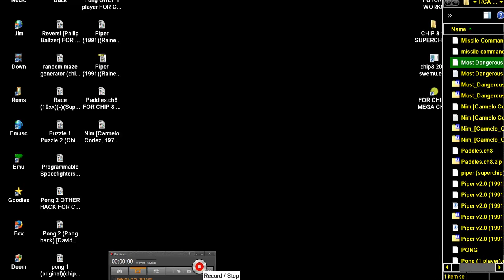Most Dangerous Game Peter Maruhnic ch8 FOR CHIP 8 CHIP8 MEGACHIP SUPERCHIP RCA STUDIO II